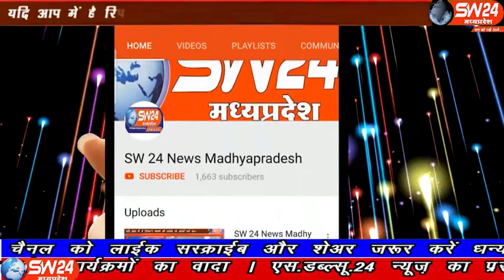sw24news khargone, 14.11.2019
खरगोन जिले के गोागावां थाना क्षेत्र के शाहबैड़ी में दो दिन पहले पारिवारिक रंजिश के चलते दो पक्षों में हुई मारपीट में घायल की हालत बिगडने पर एक को इंदौर रेफर किया गया खरगोन से अजय तिवारी की रिपेार्ट#sw24news